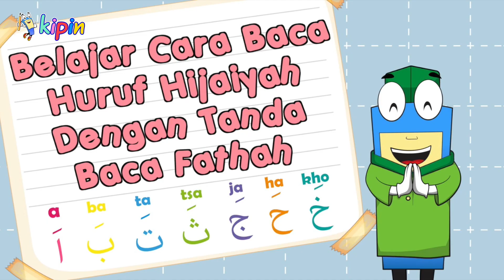Serunya Belajar Mengaji di Rumah Bersama KIPIN oleh Siswa SDN Sikeang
Aplikasi Kipin School memiliki banyak manfaat untuk anak-anak di seluruh Indonesia. Salah satunya dengan memanfaatkan Video Belajar Mengaji!

Mengaji Al-Qur'an dirumah kini semakin mudah dilakukan hanya dengan genggaman smartphone. Di dalam Aplikasi Kipin School sudah menghadirkan 28 Video Mengaji untuk Pelajaran Iqro’ 1 hingga 6 sebagai pembelajaran dasar membaca Al-Qur’an.

Keunggulan Video Mengaji di Kipin School:
- Video dikemas dengan animasi menarik
- Suara audio jernih, dan disertai dengan contoh pengucapan dan pelafalan yang benar
- Lengkap, anak bisa mulai belajar dari 0 hingga mahir membaca ayat-ayat Al-Quran

Gratis di Aplikasi Kipin School. Hanya perlu sekali download, video dapat diakses berkali-kali!

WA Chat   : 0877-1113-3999